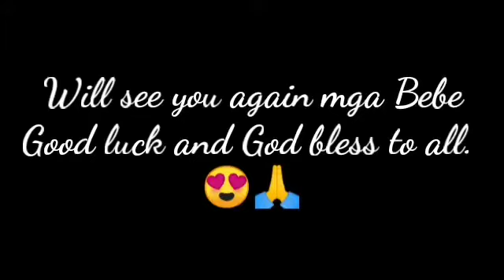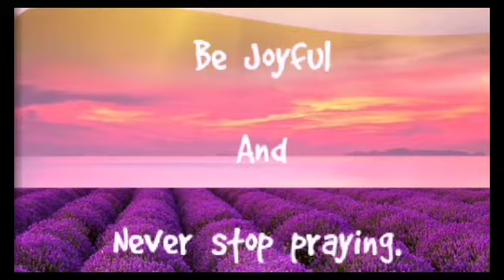Part of face to face training going to Taiwan as Caretaker 😅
Thank you po Lord natapos na po namin ang face to face training. Waiting po for online classes.
Inaangkin napo namin na kami po lahat ay makapasa at maka comply ng tama sa lahat ng dapat namin ma accomplished.

Maraming maraming salamat po sa lahat ng aming mga naging trainor and mentor as well thank you so much po.